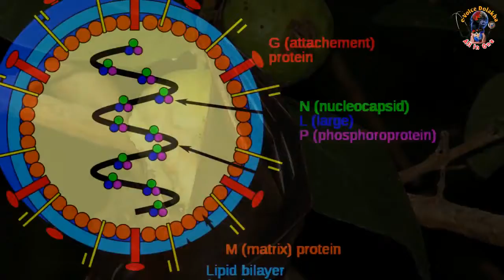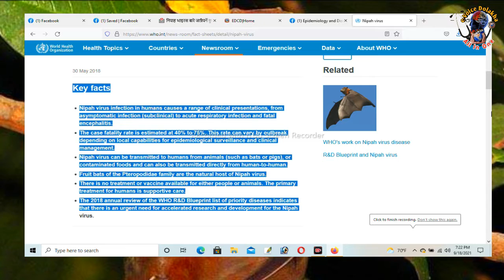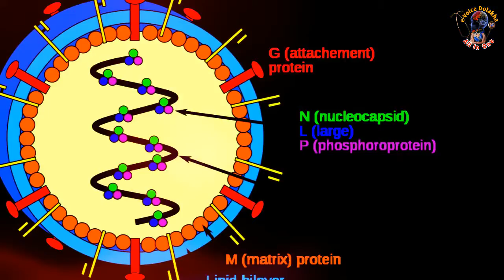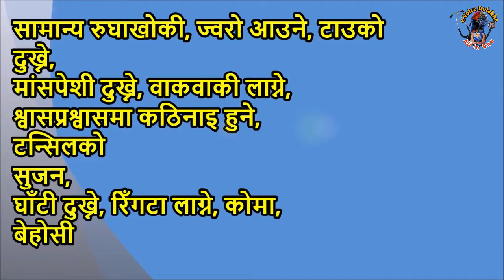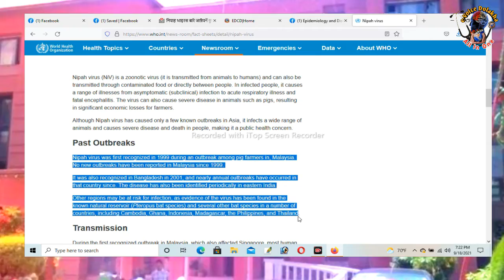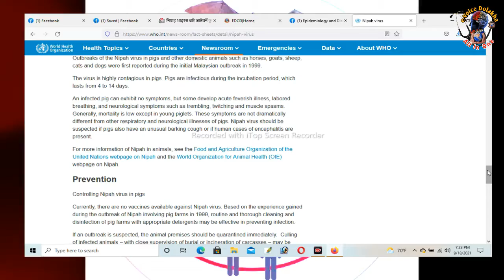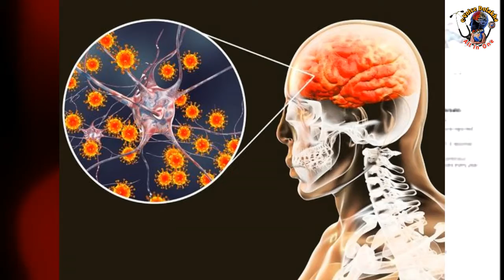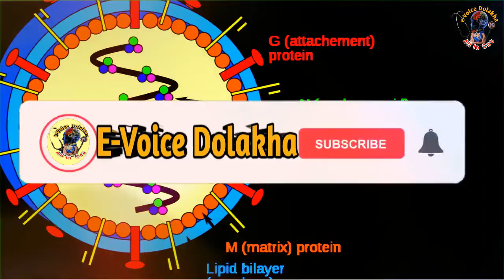के हो निपाह भाइरस?लक्षण,कसरी सर्छ?को जोखिमा?उपचार,रोकथाम,कोरोना र निपाह छुट्याउने सजोलो तरिकाहेर्नुस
986K Views
डा आयशा श्रेष्ठ,
कलेज अफ मेडिकल साइन्सेस भरतपुर
निपाह भाइरस बारे जान्नैपर्ने कुरा

What is Nipah Virus?
Cases
Symptoms
prevention